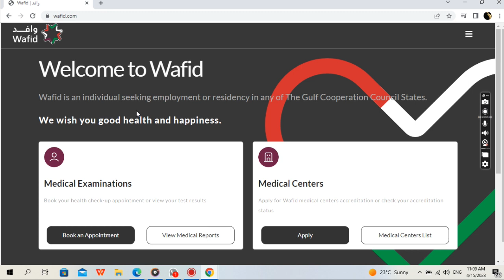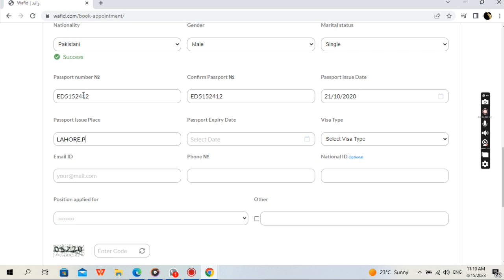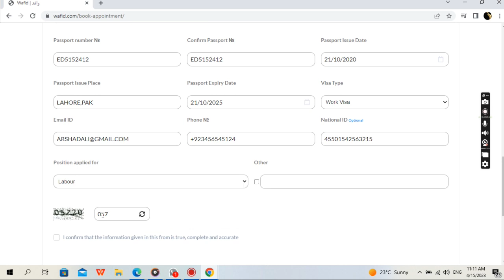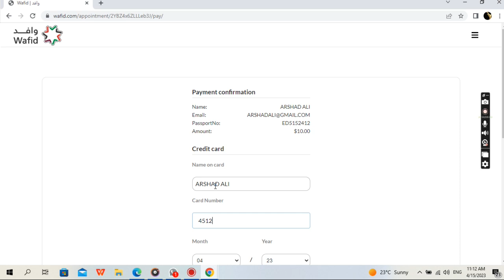ONLINE GCC MEDICAL APPOINMNENT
سعودی عرب کے لیے میڈیکل ٹوکن خود بنائیں بہت آسان